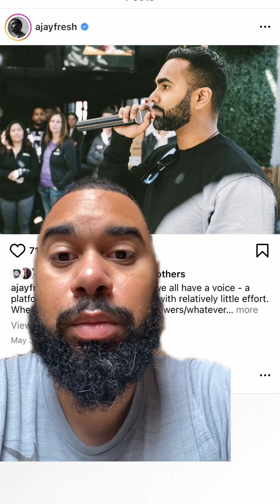AJAY; Managing Director at Slauson & Co.